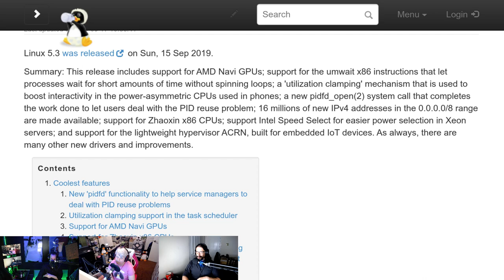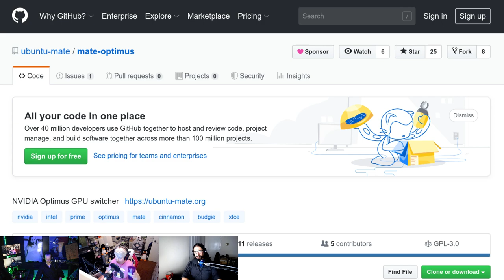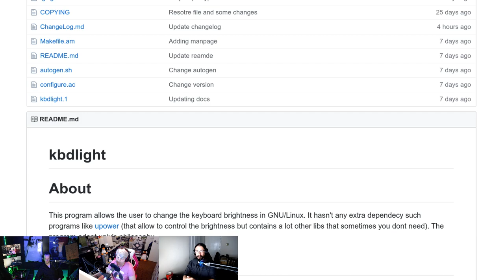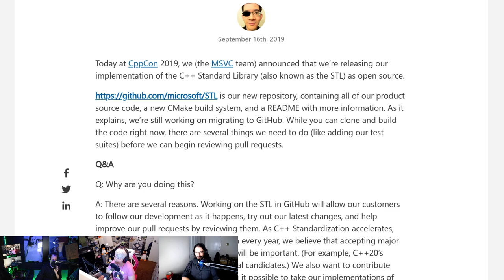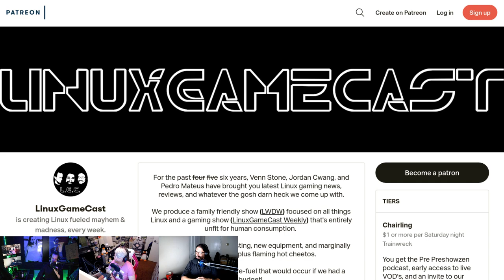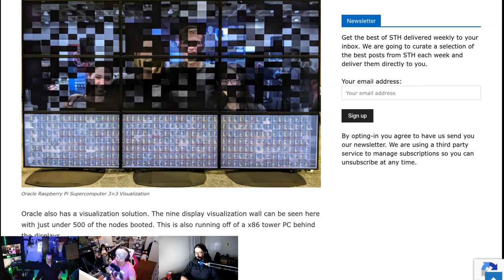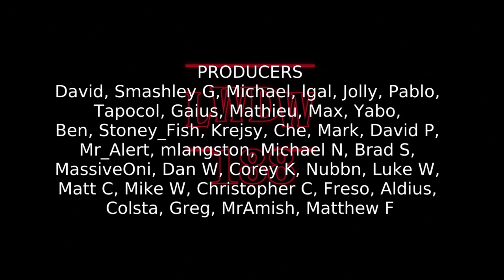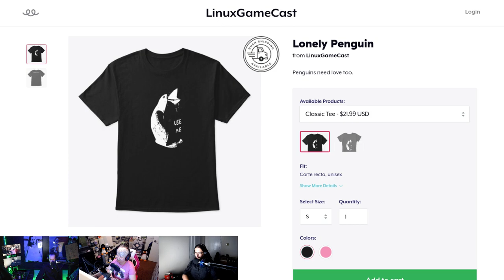LWDW 188: Live & UNCUT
Kernel 5.3 adds support for AMD Navi GPUs on Linux! Mate tackles Optimus, Fedora 31 beta is ready for testing, and Pine64 gets into the smartwatch business.